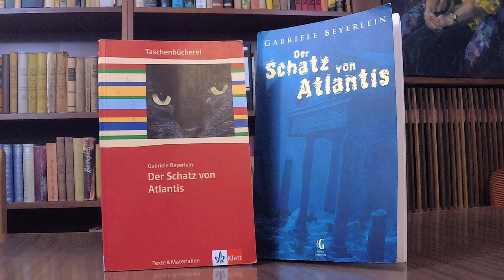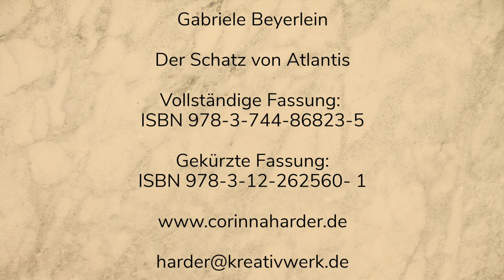fbk-hessen AutorInnenportrait: Gabriele Beyerlein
Willkommen zu den AutorInnenportraits des Friedrich-Bödecker-Kreises in Hessen e.V.!

Gabriele Beyerlein stellt im AutorInnenportrait ihr Buch „Der Schatz von Atlantis“ vor.

Der Schatz von Atlantis
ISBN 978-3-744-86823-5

Der Schatz von Atlantis (gekürzte Fassung mit Unterrichtsmaterialien)
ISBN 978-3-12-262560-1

Friedrich-Bödecker-Kreis in Hessen e.V.